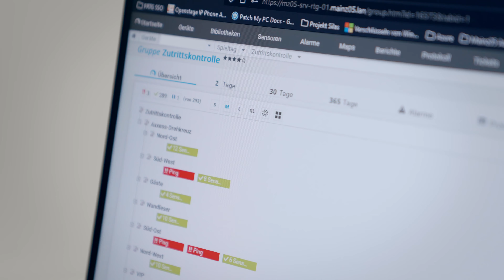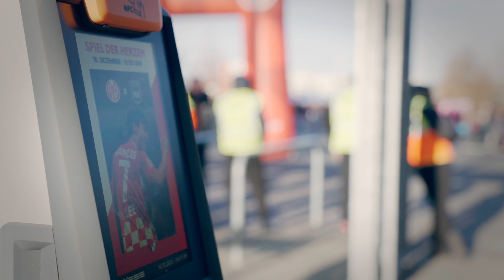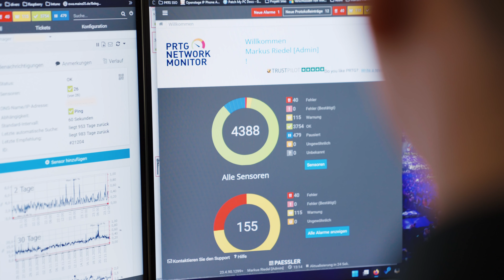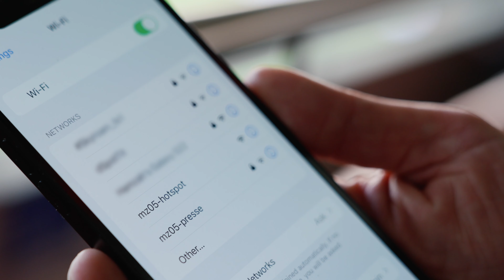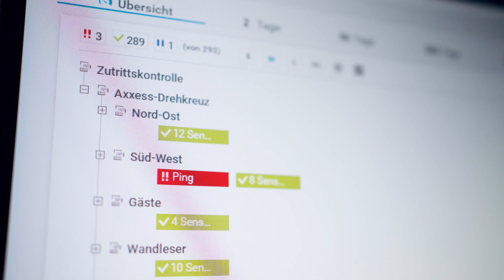How Mainz 05 monitors everything (beyond IT components)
⚽️ Mainz 05 is using Paessler PRTG to monitor almost everything. That saves a lot of time and gives them peace of mind. The video shoot took place in season 22/23.

More informations 👇
Join us as we delve into the intricate operations of Mainz 05, where every minute counts on match days. From ensuring stadium floodlights are operational to providing seamless Wi-Fi access for fans, Mainz 05 relies on Paessler PRTG for comprehensive monitoring solutions.
💻 In this video case study, we explore how Mainz 05 leverages Paessler PRTG to monitor not just their IT infrastructure, but also critical components like access control, building management technology, and even Wi-Fi quality for fans.
🏟️ Discover how Mainz 05's adoption of Paessler PRTG has not only optimized stadium operations but also enhanced the overall fan experience. Learn how they've reduced personnel costs and increased efficiency, all while maintaining strict DFL regulations.
🤑 Ready to uncover the winning strategy behind Mainz 05's success? Watch now and see how Paessler PRTG is transforming the game for this Bundesliga club!

relevant Links 🔗

📖 Chapters:
0:00 The Importance of IT Monitoring on Match Days
1:06 Expanding Monitoring Beyond IT Components
1:33 Impact on Stadium Operations and Fan Experience
2:35 Personnel Cost Reduction and Efficiency Gains
3:00 Quality Monitoring for Fan Hotspots and Wi-Fi
3:24 Choosing Paessler PRTG: A Game-Changing Decision
4:00 Conclusion and Future Prospects